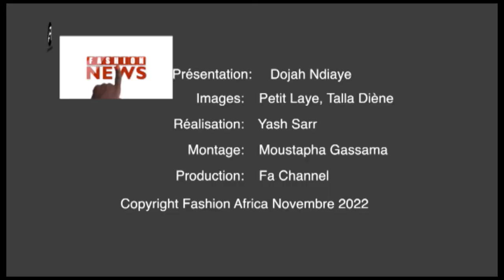FASHION NEWS 207 1